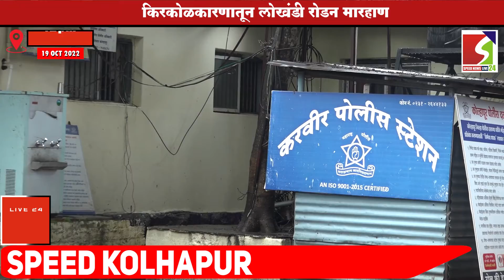SPEED KOLHAPUR TOP10 - 19 OCT 2022